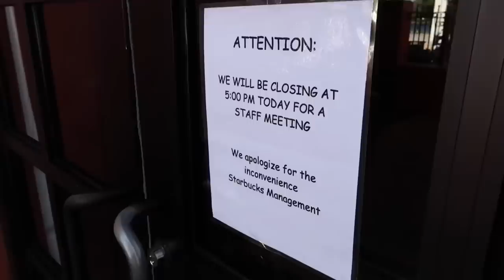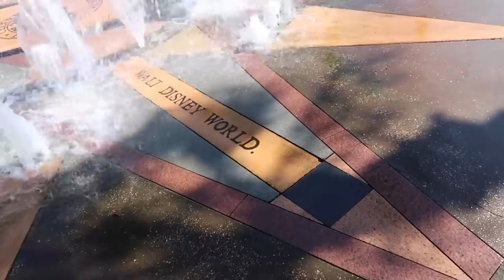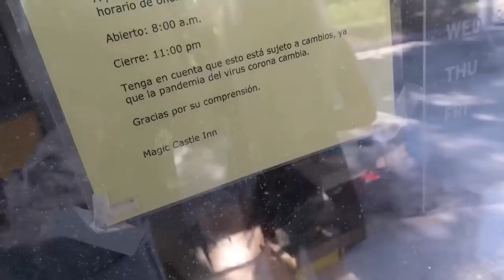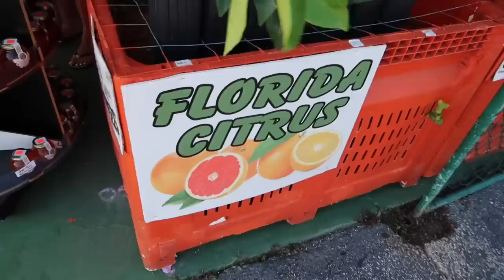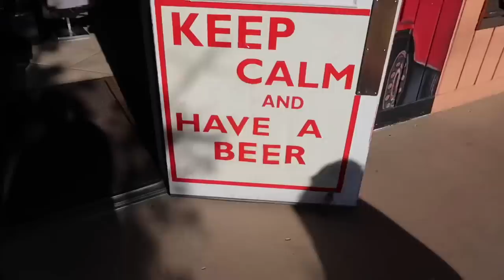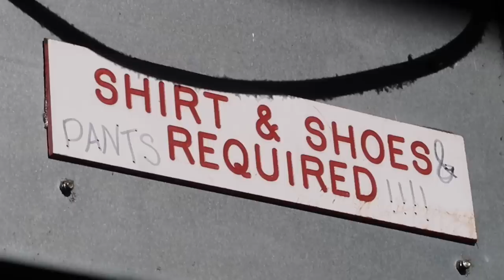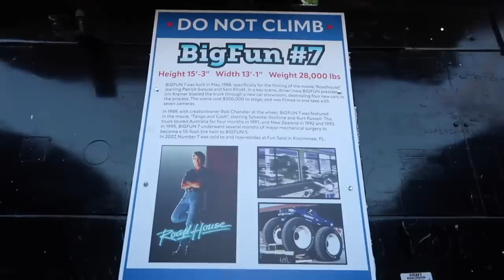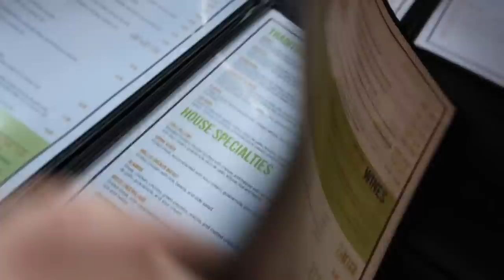Unplanned Day At Empty Old Town Kissimmee - Orange World Reopening Update & Whats New In Celebration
Kissimmee FL May 2023